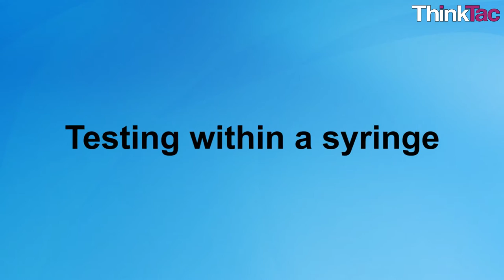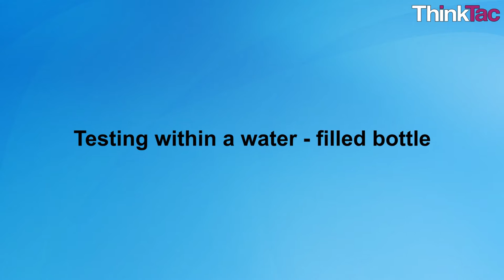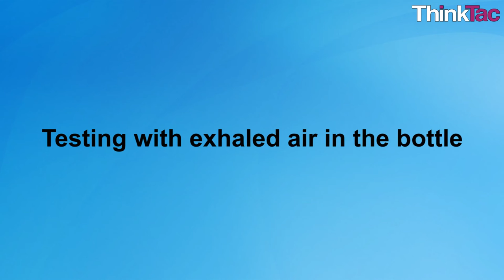Explore Air | ThinkTac | Science Experiment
. The fact that gases are largely invisible, yet still all around us, makes us suspicious about a lot of their properties. We are told that air contains oxygen, and that oxygen is required for burning. Unless you do a chemical analysis of the products, it is very hard to say that it is the oxygen in air that gets used up during combustion. But if we are to believe that oxygen is indeed needed for combustion, then this experiment, using an incense stick and a bottle, very simply demonstrates that air does contain oxygen.